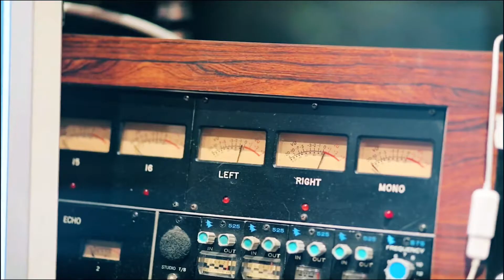How Diego Was Able To Get Signed To A Label With His Mastering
Here's what we cover:

00:00 Introduction
00:19 Who is Diego Salgado-Sanchez?
01:18 What was Diego doing before working with Blake
06:03 What working with Blake was like throughout the process
10:06 Where Diego is now after working with Blake
13:50 Would Diego recommend working with Blake?
15:22 One piece of advice that Diego has for other producers